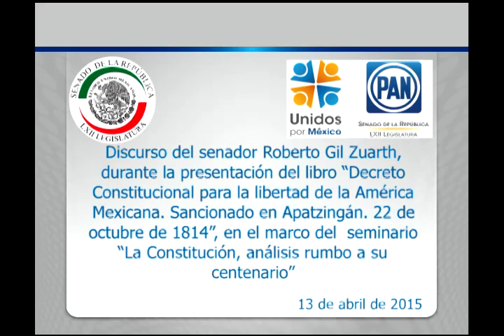Sen. Roberto Gil: libro Decreto Constitucional para la libertad de la América Mexicana 130415 130415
México, D.F., 13 de abril de 2015.- Discurso del senador Roberto Gil Zuarth, durante la presentación del libro “Decreto Constitucional para la libertad de la América Mexicana. Sancionado en Apatzingán. 22 de octubre de 1814”, en el marco del  seminario “La Constitución, análisis rumbo a su centenario”.